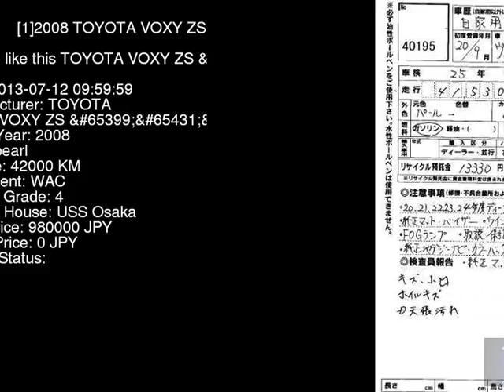2008 TOYOTA VOXY ZS_ ZRR70W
the Authority on JDMs since 2007!  . Details on this car from auction in Japan